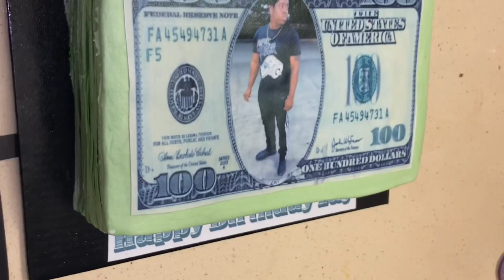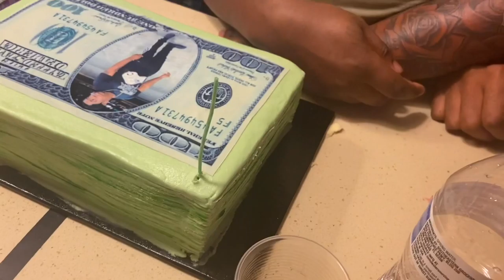VLOG: ZAY SURPRISE PARTY/ GAME NIGHT || FUNNY AF🤣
Hey y’all I tried my best to vlog everything, even gave yall a few mukbangs lol.

Give this video to 20 LIKES

How I Lost My Boyfriend (Emotional)

Girl Talk (Giving advice)  |Mukbang ft. So Sweet tv

SHARE MY VIDEOS AND LEAVE A COMMENT ❤️❤️❤️